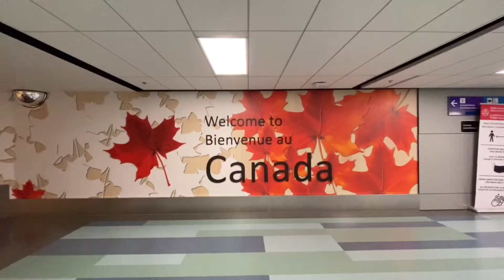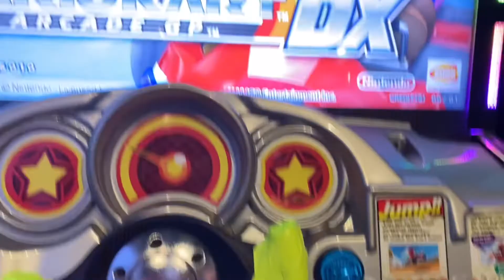Travelog #1 - Calgary Canada trip ( Downtown Calgary, Calgary Zoo, Yamnuska Wolfdog Sanctuary)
Finally! 😜 Our first Travelog for Canada Trip is up!